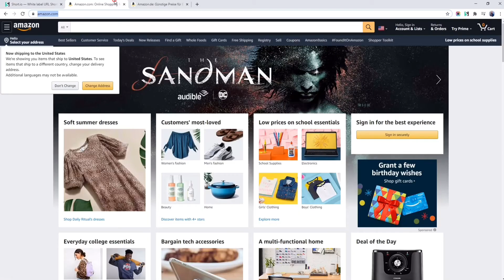How to Set up Geo-targeting on Short.io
Most websites use the pieces of information, which are relevant only for particular users. However, sometimes customers meet inconveniences facing the data, which doesn't concern them.

To avoid being confused, Short.io provides the Geo-targeting feature. Redirect users to the relevant web pages depending on their location. Geo-targeting includes country and region targeting.

The advantage of Short.io Geo-targeting is that you can choose countries and regions in bulk instead of adding them one by one.